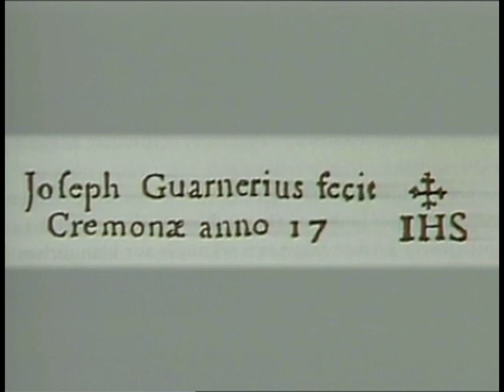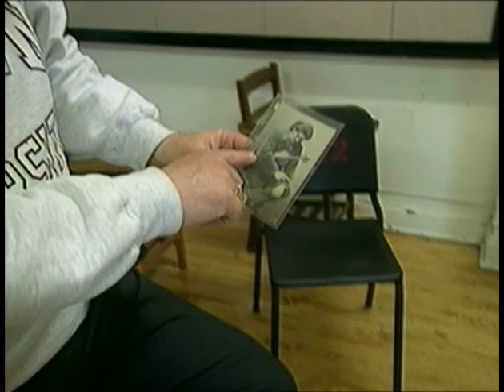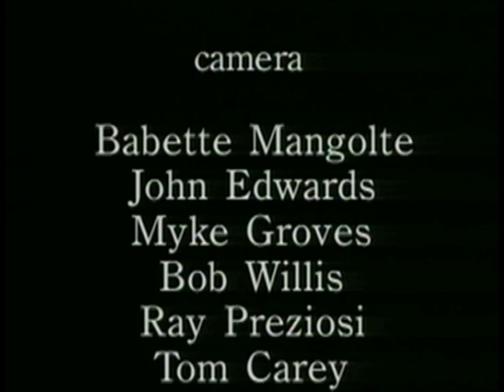Pinchas Zukerman & Marc Neikrug: César Franck - Sonata in A major for Violin and Piano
Pinchas Zukerman and Marc Neikrug in Santa Fe
performing

César Franck - Sonata in A major for Violin and Piano (with statements by Pinchas Zukerman and Marc Neikrug)

0:52 I.Allegretto ben moderato
6:54 II. Allegro
15:19 III. Ben moderato: Recitative-Fantasia
22:49 IV. Allegretto poco mosso

Pinchas Zukerman (born 16 July 1948) is an Israeli violinist, violist, and conductor. Born in Tel Aviv, to Yehuda and Miriam Lieberman Zukerman, Zukerman began his musical studies at age 4, on the recorder. His father then taught him clarinet, and he picked up the violin at age 8. Isaac Stern and Pablo Casals learned of Zukerman's violin talent during a 1962 visit to Israel. Zukerman subsequently moved to the United States that year for study at the Juilliard School, under the tutelage of Stern and Ivan Galamian. He made his New York debut in 1963. In 1967, he shared the Leventritt Prize with the Korean violinist Kyung-wha Chung. His 1969 debut recordings of the concerti by Tchaikovsky (under the direction of Antal Dorati, with the London Symphony Orchestra) and Mendelssohn (with Leonard Bernstein and the New York Philharmonic) launched a successful recording career that continues to the present day and boasts over 110 releases.
Zukerman launched his conducting career in 1970 with the English Chamber Orchestra, and served as director of London's South Bank Festival from 1971 to 1974. In the USA, Zukerman was music director of the Saint Paul Chamber Orchestra from 1980 to 1987. He later directed the summer festivals of the Dallas Symphony Orchestra (1991–1995) and the Baltimore Symphony Orchestra (1996–1999). In 1999, he became Music Director of Canada's National Arts Centre Orchestra (NACO) in Ottawa. In March 2012, the NAC Orchestra announced the scheduled conclusion of his music directorship in 2015.[5] He has served as Principal Guest Conductor of the Royal Philharmonic Orchestra since 2009.
Zukerman is on the faculty at the Manhattan School of Music and is the head and founder of the Zukerman Performance Program at the school. His former students have included Koh Gabriel Kameda, Julian Rachlin, and Guy Braunstein. In 1999 he founded the National Arts Centre Young Artists Programme, which counts young musicians such as Viviane Hagner, Jessica Linnebach, and Antal Szalai as alumni. In 2006 Zukerman began his involvement in the Rolex Artistic Mentorship programme.
Zukerman plays the "Dushkin" Guarnerius del Gesù violin of 1742. His honours include the King Solomon Award, the National Medal of Arts (presented by President Reagan in 1983), the Isaac Stern Award for Artistic Excellence, and an honorary doctorate from Brown University.

Marc Neikrug (born September 24, 1946) is a contemporary American pianist, conductor, and composer. He was born in New York City, the son of cellists George Neikrug and Olga Zundel. He is known for a Piano Concerto (1966), the theater piece Through Roses (1980), and the opera Los Alamos (1988). Among his notable recent compositions are the orchestral song cycle Healing Ceremony (2010), his Concerto for Orchestra (2012), and a Bassoon Concerto (2013).